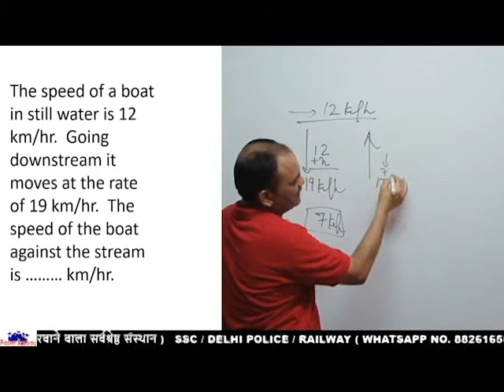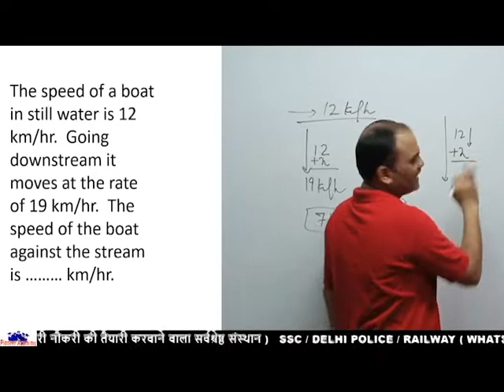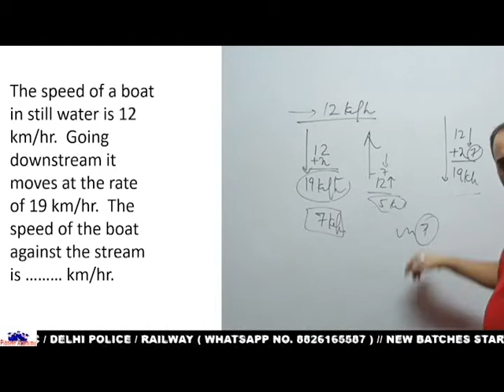गणित के बार-बार पूछे जाने वाले प्रश्न | SSC Maths ke repeated questions / PIONEER ACADEMY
Maths Repeated Questions | SSC | MTS | CHSL | CGL | Pioneer Academy

Maths play a vital role in Competitive Examinations therefore we must give proper time to Maths portion.  Because its syllabus and questions are fixed and repeated in all exams.